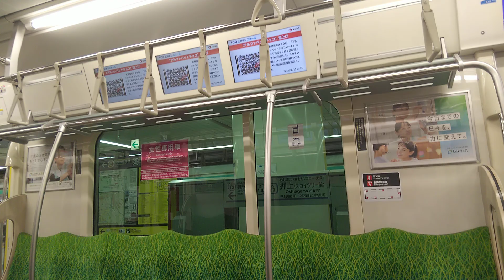東京メトロ半蔵門線｜押上駅→錦糸町駅（東急2020系電車2143Fの1号車）車内と地下鉄の車窓、走行音、アナウンス。R6/6。Tokyo Metro Hanzomon Line JAPAN TRAIN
20 June 2024, Train Window View of TOKYU operated on Tokyo Metro Hanzōmon Line from Oshiage Station to Kinshicho Station in Sumida City (special ward in Tokyo) , JAPAN TRAIN.

2024年6月20日、東京メトロ半蔵門線（東急田園都市線用2020系電車2143Fの1号車2143）中央林間駅行に乗車した際に撮影した車内と地下鉄の車窓、走行音、列車案内アナウンスの動画。

押上駅 22時05分発 → 錦糸町駅 22時07分着。